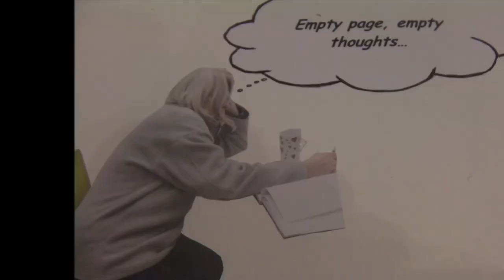My home Movie 3